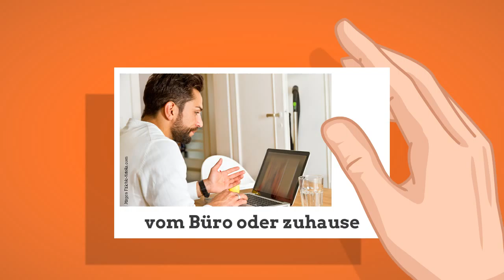ONLINE RECRUITING IDILIGO